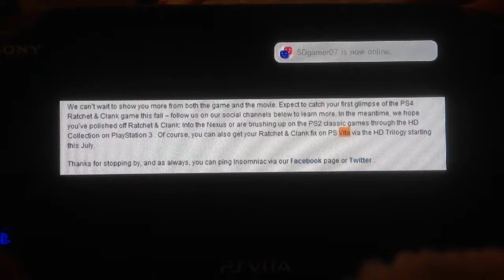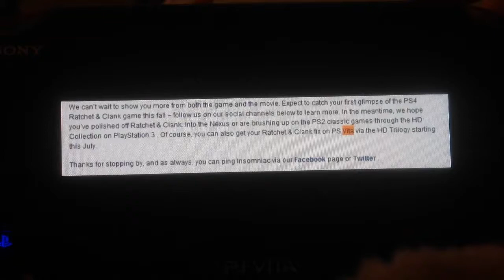Psn card 20$ giveaway & channel update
If you want to win the giveaway be subbed and send a message and friend request to jaidyn11. Song- geyser Rock theme from Jak and Daxter produced by Naughty Dog